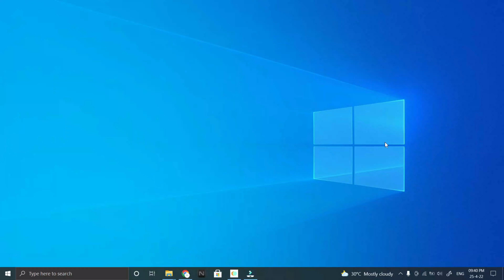Logitech POP Mouse - How to Pair via Bluetooth (Win 10)